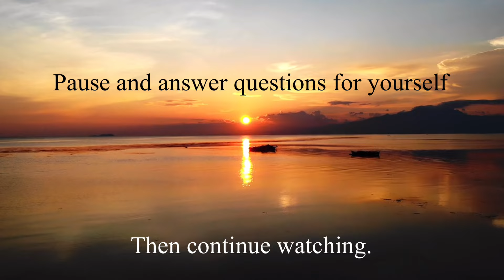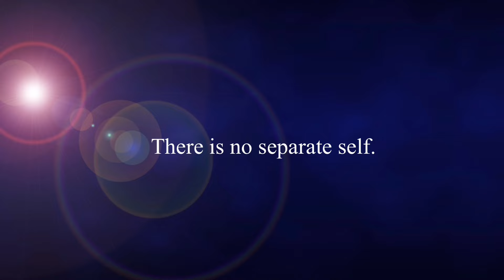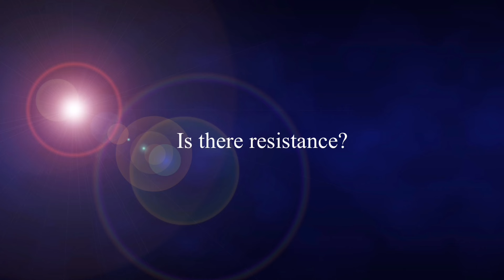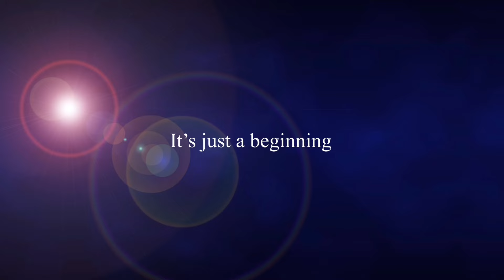How To End Seeking. Transform Your Life With A Self-Inquiry Session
If you are seeking and want to know how to end the seeking, this episode is for you.
If you want to see the truth, transform your life and are ready, watch the video and follow along.

Welcome to this self-inquiry session with Omar. We dive right into it. Use this recording for your own inquiry. Pause the video, and answer the questions by yourself before continuing to watch. This way you can focus on the question and find your own answer.

Warning: If you get an intense feeling of fear while watching this, take it slowly, it’s ok. It’s expected.

I use direct pointing method, which consists of asking direct questions and the answer may reveal itself.

If you need assistance with your inquiry come to Liberation Unleashed where you can register for a free account and get a volunteer guide free of charge.

I’ll be happy to help.

Music by Valdi Sabev, Visit his channel for more calm and relaxed music

00:00:00 intro
00:03:51 Question 1 - no self
00:06:04 Question 2 - resistance
00:09:33 Question 3 - fear
00:15:48  Question 4 - story
00:21:38  Question 5 - ownership
0028:24 Question 6 - choosing
00:36:59 Question 6 - choosing
00:47:25 This is just the beginning